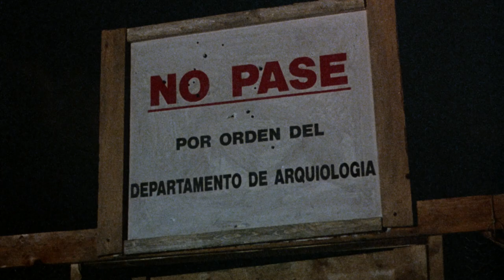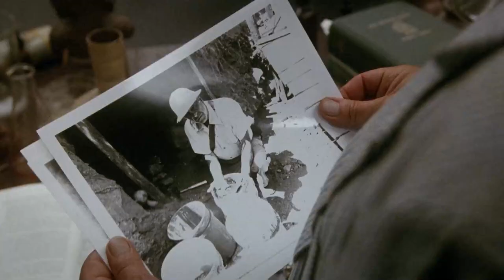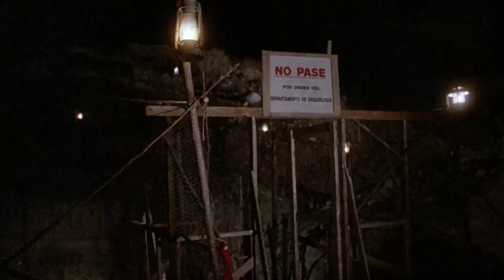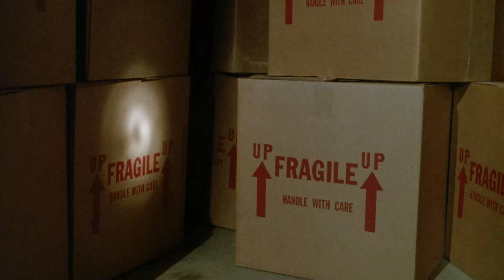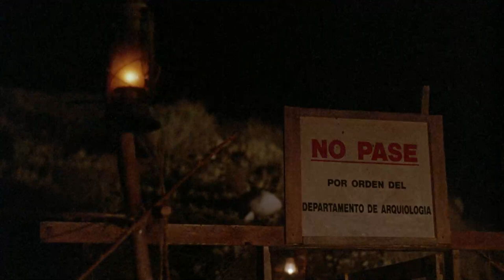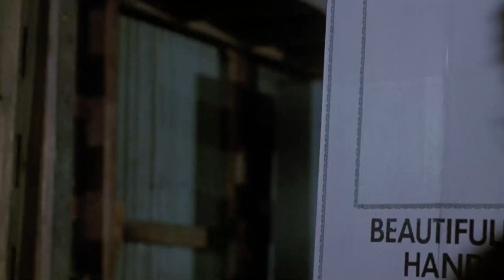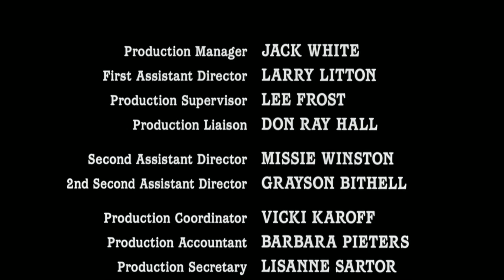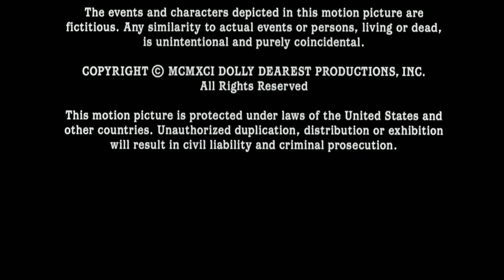DOLLY DEAREST | Film COMPLET en FRANÇAIS | HD-1080 | Horreur | Halloween #1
► Une famille américaine se déplace vers le Mexique pour fabriquer des poupées, mais leur usine de jouets se trouve être à côté d'une tombe du diable et les jouets sont en possession d'un ancien esprit malin.